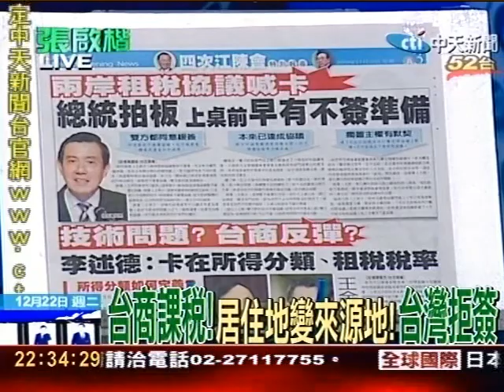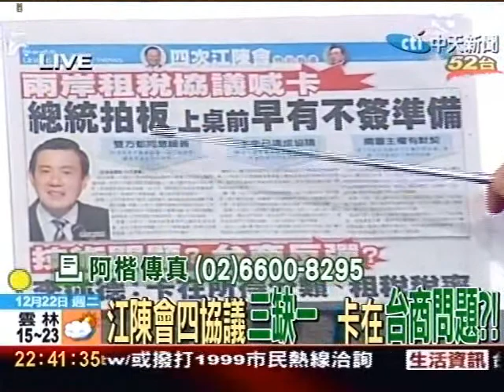台商課稅！居住地變來源地！台灣拒簽